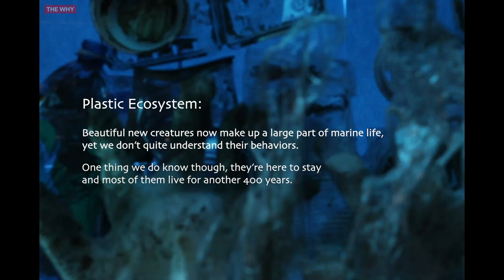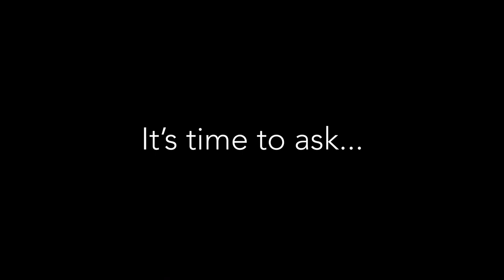Plastic Ecosystem ⎜WHY PLASTIC? ⎜(Short Film)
Plastic Ecosystem is a stop motion film by Stefie Gan, that shows us what it might be like to have an eco system that consists entirely of plastic - a future that we may have to face, if the global consumption of plastic is not reduced.

Plastic is a revolutionary material. It’s durable, it’s affordable, it’s multi-functional - and it has pushed our planet to the brink of one of the worst environmental crises in modern history.

After two years of research, we are ready to introduce WHY PLASTIC - a campaign that features short films, events and three documentaries investigating new aspects of our lives with plastic. WHY PLASTIC aims to uncover the myths and misconceptions around plastic, separating facts from fiction.

The films will be broadcast all over the world through our partners BBC, DR, SVT, CBC, NRK and NHK, among many others.

Creator: Stefie Gan
Intro animation by: Anna Sobczyk

Shortlisted for the Odense Film Festival's WHY PLASTIC short film competition.

This film is part of the WHY PLASTIC? Series. To find out more about the other films in our series head to thewhy.dk/whyplastic